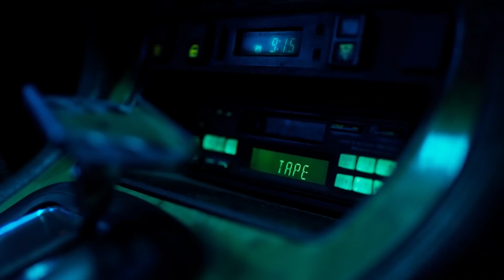ქარვა - იცხოვრე ისე სულ რომ გახსოვდეს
Karva - Live the way you will always remember

Credits:
Client: Karva
Marketing Manager: Ana Karchava
Senior Marketing Specialist: Tamar Okropiridze
Project

Agency: BetterflyDDB
Account Director: Salome Shamugia
Account Manager: Tako Mshvelidze
Senior Copywriter: Leonard Griffon (Levan Ghvinianidze)
Concept Author: Nincho Nemsadze
Director: Nikusha Kukusha Motsonelidze
DoP: Omar Gelashvili
1AD: Maiko Imedashvili

Art Department: Ketevan Gunia, Elene Rukhadze
Costume Designer: Anka Gabunia
MU: Salome Zakaraia
Casting Director: Tinatin Khizanishvili
Casting Assistant: Pikria Kikodze
Focus: Guram Odisharia
2nd AC: Rati Gogatishvili
Playback: Ilia Asitashvili
Gaffer: Shota Khijakadze
Key Grip: Goga Chanturia

Production Company: Metro Production
Executive Producer: Sandro Gabilaia
Head of Production: Maia Gurabanidze
Producer: Masho Tevdorashvili
Production Manager: Tato Pantsulaia
Location Manager: Achi Kevlishvili
Technical Director: Guram Mosikashvili
Production Manager: Merab Rostomashvili
Set Manager: Irakli Kakabadze
Transport Manager: Davit Maghlakelidze, Davit Peradze

Post Production
Post Production Producer: BURO
Color Correction: Nikusha Kukusha Motsonelidze
Sound: Postred

CAST:
Irina Tsitsishvili (Pio) David Chkhaidze
Saba Janjghava Mariam Kantaria Biko Barbakadze
Photographer: Ana Boko; Khatia Juda Psuturi Making-of: Nikusha Chikovani